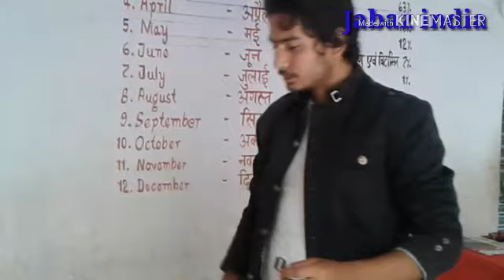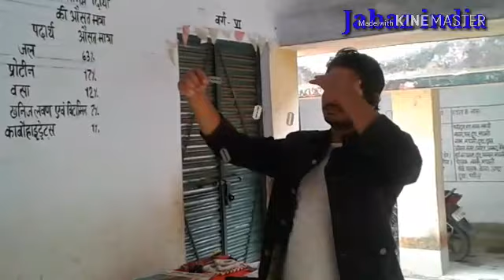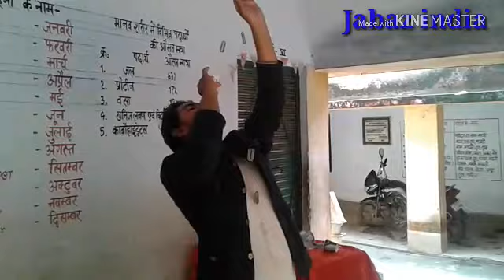17 August 2018